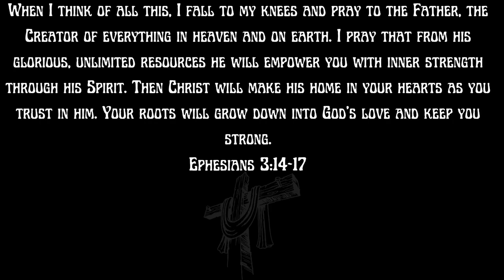“When I think of all this..." Ephesians 3:14-17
Ephesians 3 Full Chapter (NLT)  :

God’s Mysterious Plan Revealed

1 When I think of all this, I, Paul, a prisoner of Christ Jesus for the benefit of you Gentiles[a] . . . 2 assuming, by the way, that you know God gave me the special responsibility of extending his grace to you Gentiles. 3 As I briefly wrote earlier, God himself revealed his mysterious plan to me. 4 As you read what I have written, you will understand my insight into this plan regarding Christ. 5 God did not reveal it to previous generations, but now by his Spirit he has revealed it to his holy apostles and prophets.

6 And this is God’s plan: Both Gentiles and Jews who believe the Good News share equally in the riches inherited by God’s children. Both are part of the same body, and both enjoy the promise of blessings because they belong to Christ Jesus.[b] 7 By God’s grace and mighty power, I have been given the privilege of serving him by spreading this Good News.

8 Though I am the least deserving of all God’s people, he graciously gave me the privilege of telling the Gentiles about the endless treasures available to them in Christ. 9 I was chosen to explain to everyone[c] this mysterious plan that God, the Creator of all things, had kept secret from the beginning.

10 God’s purpose in all this was to use the church to display his wisdom in its rich variety to all the unseen rulers and authorities in the heavenly places. 11 This was his eternal plan, which he carried out through Christ Jesus our Lord.

12 Because of Christ and our faith in him,[d] we can now come boldly and confidently into God’s presence. 13 So please don’t lose heart because of my trials here. I am suffering for you, so you should feel honored.

Paul’s Prayer for Spiritual Growth
14 When I think of all this, I fall to my knees and pray to the Father,[e] 15 the Creator of everything in heaven and on earth.[f] 16 I pray that from his glorious, unlimited resources he will empower you with inner strength through his Spirit. 17 Then Christ will make his home in your hearts as you trust in him. Your roots will grow down into God’s love and keep you strong. 18 And may you have the power to understand, as all God’s people should, how wide, how long, how high, and how deep his love is. 19 May you experience the love of Christ, though it is too great to understand fully. Then you will be made complete with all the fullness of life and power that comes from God.

20 Now all glory to God, who is able, through his mighty power at work within us, to accomplish infinitely more than we might ask or think. 21 Glory to him in the church and in Christ Jesus through all generations forever and ever! Amen.